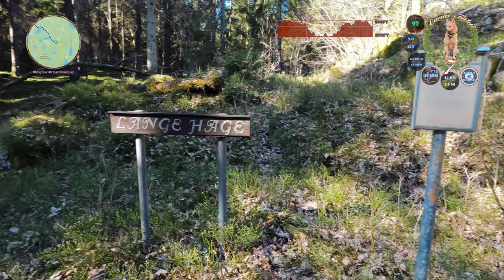Finnish Spitz on Wide Mountain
First time walking the trails at Bredfjällets Nature Reserve. Beautiful Taiga forest and lots of lakes, waters, and old cottage ruins all around. Fantastic views. Johan was with us as this was part of the preparation for our trip north in June. Aamu was also in on it since she decided to pace us hard. A really nice place in the spring.

Music in the Video:
 - Alban Elfed The Gathering - Dark Fantasy Background Music by OB-LIX

00:00 Intro
02:12 On the Heather Moor
03:40 Rolling Under
05:14 Ruin in the Forest
07:54 Wall with a Window
09:58 Ruin Break
12:35 Final Swim
14:34 Outro

20230506 Aamu Treks